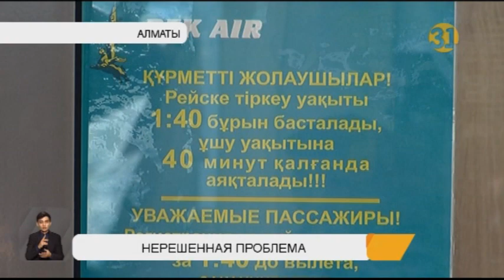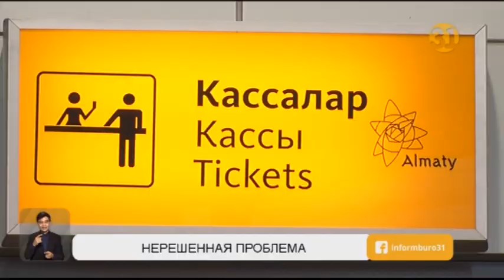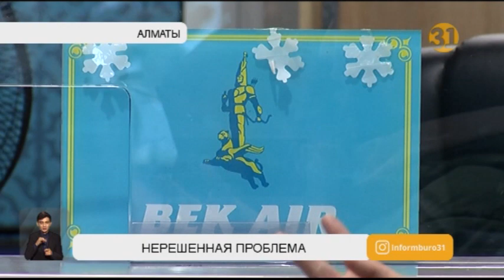Клиенты Bek Air штурмуют кассы в надежде вернуть деньги за билеты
Клиенты авиакомпании Bek Air штурмуют авиакассы в надежде получить информацию или деньги за  ранее купленные билеты. Люди просят объяснить им, состоятся ли запланированные рейсы. В кассах разводят руками. На время расследования причин крушения самолета под Алматы у авиаперевозчика  приостановили сертификат эксплуатанта. Почему в компании не возвращают суммы, потраченные на билеты? Что делать в таком случае несостоявшимся пассажирам?